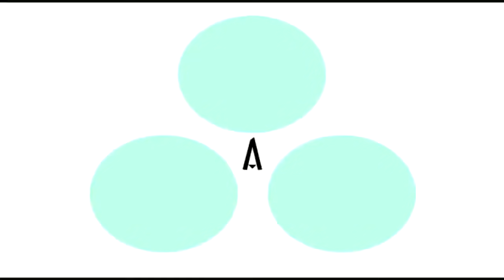Mai vs Bosses (Remake)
Ahora esta más completo el vídeo de Mai vs los jefes.
Hasta ahora es mi vídeo más largo.

Las versiones UM son de PS2, el emulador se llama PCSX2.

Mi canal de Mario Maker y juegos de Nintendo por si quieren echarle un vistazo: